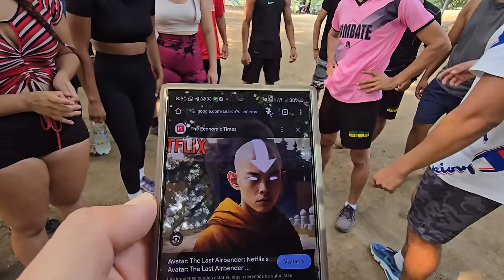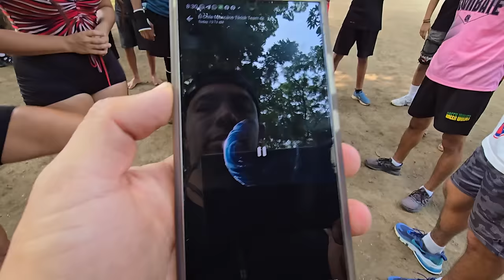Así es como quedaron formados los GRUPOS. Los capitanes eligen nombre para su EQUIPO